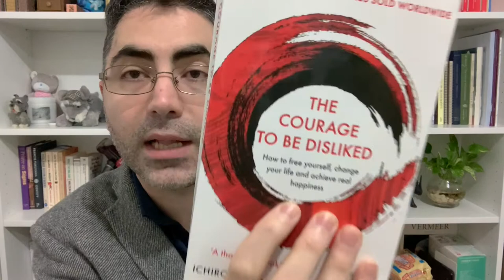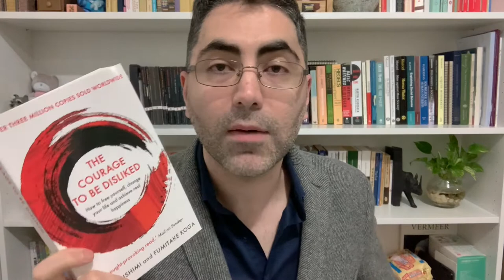The Courage to Be Disliked by Kishimi & Koga | Book Review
A brief description of the book, 'The Courage to Be Disliked' (Fumitake Koga and Ichiro Kishimi), some of its good qualities, and some of its weaknesses. At the end, I also recommend a few other books for further reading.

When Nietzsche Wept (Irvin Yalom)
The Schopenhauer Cure (Irvin Yalom)
The Discourses (Epictetus)
Humankind: A Hopeful History (Rutger Bregman)
The History of the Psychoanalytic Movement (Sigmund Freud)
Admirable Evasions: How Psychology Undermines Morality (Theodore Dalrymple)

My review of 'The Courage to Be Happy' (second book by the authors)

Video content:
Summary(01:00)
What I liked(03:00)
What I disliked(7:18)
Suggestions for Further Reading(15:00)